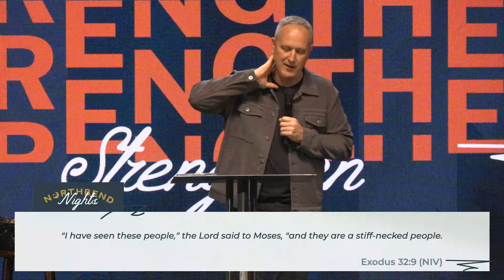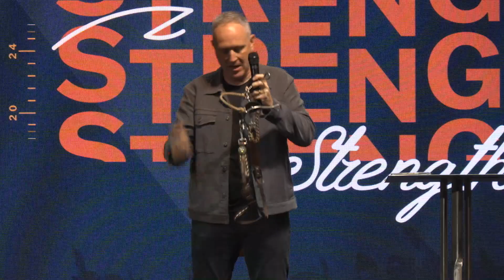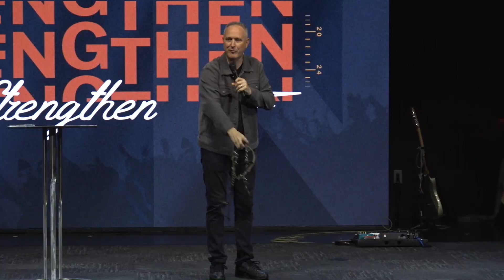Northbend Nights 2024 - A Willing Spirit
"Strengthen – to make strong or stronger."

When we hear the word "strengthen," many images may come to mind. Images of external strength are clearly visible to the natural eye. However, the life of faith requires a strength that goes beyond the visible and is measured by an internal source.

At Northbend Nights 2024, we believe that our faith will be strengthened in a way that sustains us, no matter what challenges we may face.

Guest Speaker Dan Lord